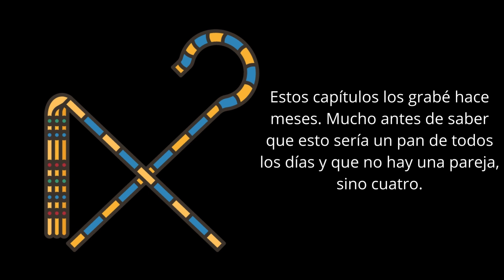Podcast: Comentando... Ennead. Capítulo 32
En esta serie de podcasts, reacciono contigo a la lectura del manwha ENNEAD. Te doy datos curiosos del Antiguo Egipto y desgloso el sinfín de posibilidades que acompañan a esta dolorosa y frustrante trama. Todo en tiempo real, sin guiones.